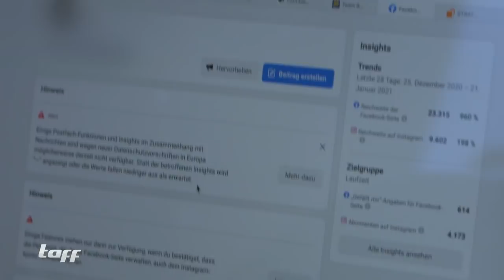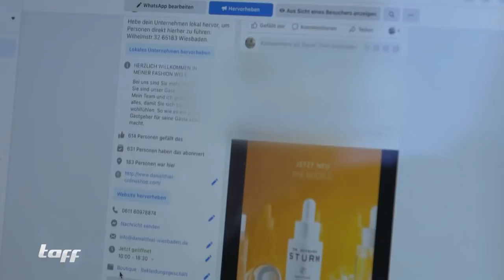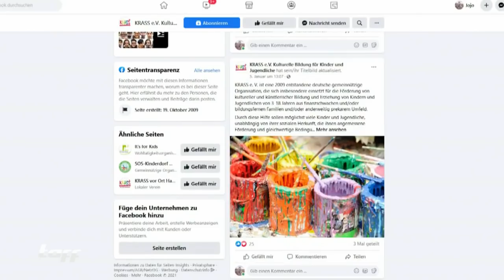Business statt Schule: Eigenes Unternehmen mit 16! | taff | ProSieben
Fynn von Kutzschenbach ist einer der jüngsten Unternehmer Deutschlands. Mit gerade einmal 16 Jahren hat er bereits seine eigene Marketing-Agentur mit fünf Angestellten. Wie das funktioniert und was die Angestellten über den jungen Geschäftsführer sagen, zeigen wir im Video.